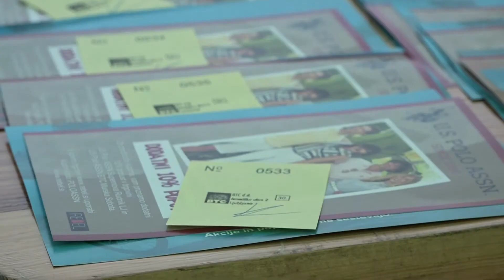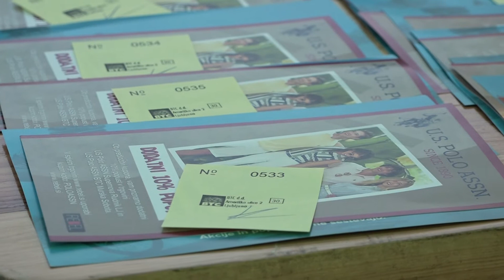Aktualno: 14. kolesarski maraton BTCiklin (06.06.2022)